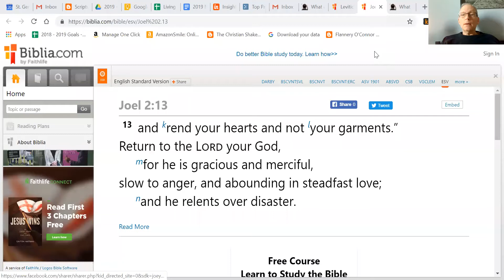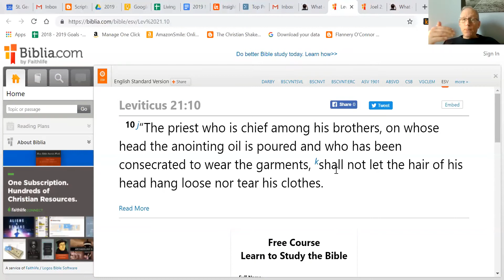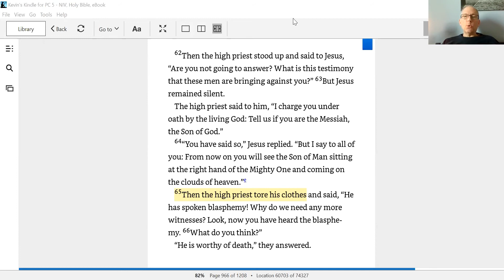2019-03-21 - Rending of Garments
2 SAM. 1:1-16
GAL. 3
MAT. 26:57-68